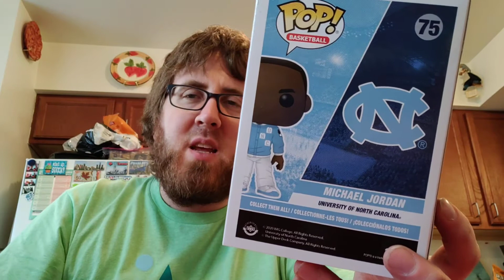Funko Pop MICHAEL JORDAN North Carolina Warmup Outfit [QUICK LOOK]